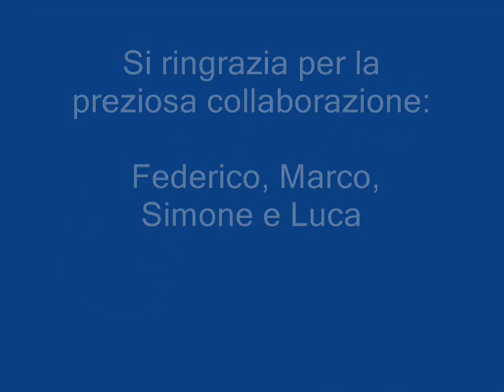Afterburner EDF first prototype